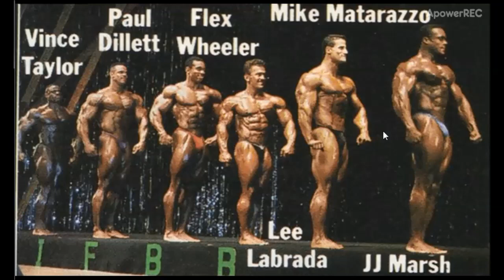FLEX WEELER O OLEOSO MAIS ESTÉTICOS DE TODOS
CONTATO DAS PARADINHAS
salva o contato (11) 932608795 ou clica no link abaixo

 cupon EVOLUTIONSARMSBUILD